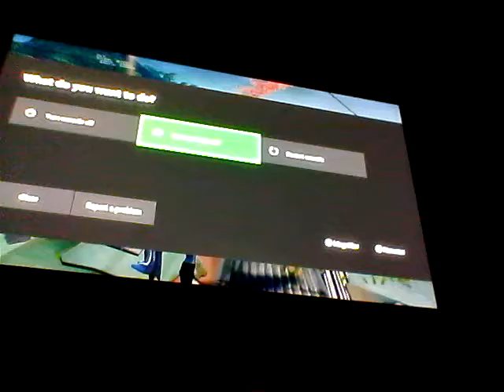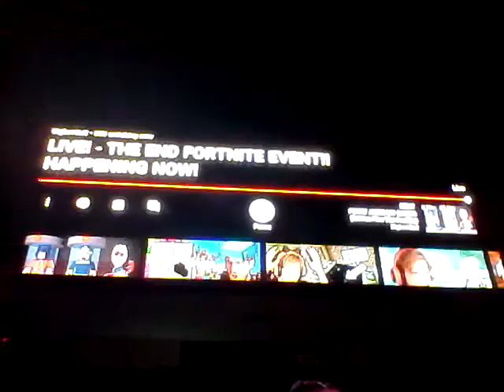Fortnite season 10 event very epic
Fortnite news